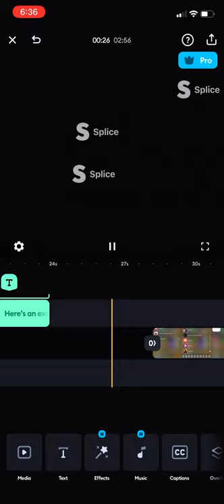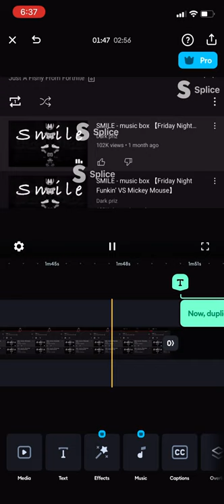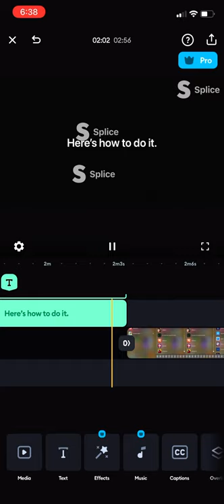How to duplicate a video with Splice!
If you don’t have the app, Go to App Store and Search Splice. You will find the app!￼